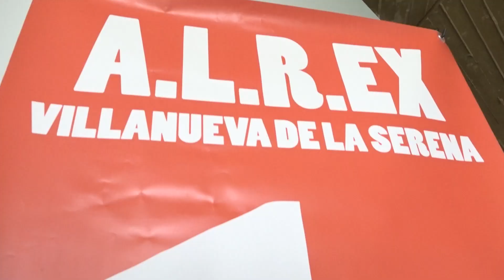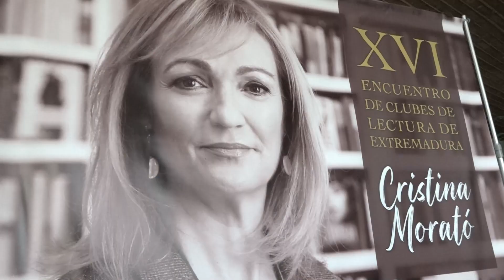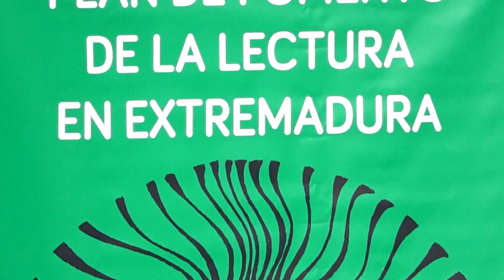Cristina Morató, escritora invitada al XVI encuentro de clubes de lectura de Extremadura.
ℹLa periodista destaca que su profesión ha sido clave para poder desarrollar su faceta como escritora
Las mujeres y los conflictos en los distintos puntos del planeta, vistos desde otra perspectiva, son los ejes centrales de la extensa obra de la periodista y escritora Cristina Morató, cuya última novela “Reinas de leyenda” llega a final de mes a las librerías; ha sido la invitada en la décimo sexta edición del encuentro de clubes de lectura de la región que organiza el Plan de Fomento de Lectura Extremadura. Un encuentro celebrado el pasado sábado y en el que se dieron cita más de 300 personas, pertenecientes a 16 clubes de lectura.

ℹLa ciudad se sitúa de nuevo como referente de la cultura y se convierte en punto de encuentro de las personas que tienen en común su gusto por la lectura.